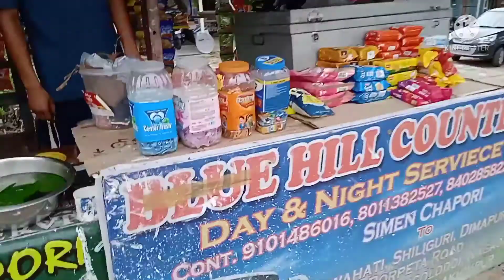lembongan car Rader jonai to silaphoter vlog raj pamey